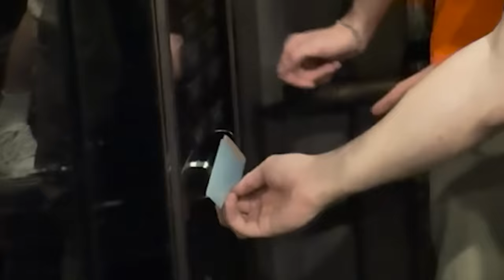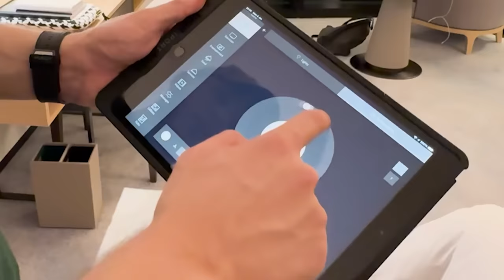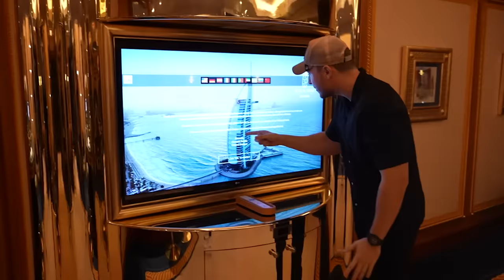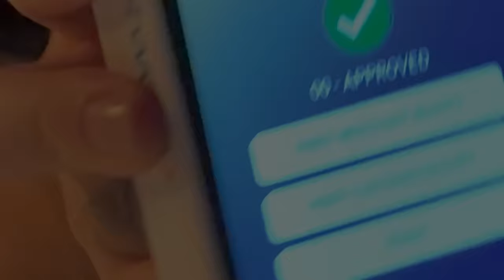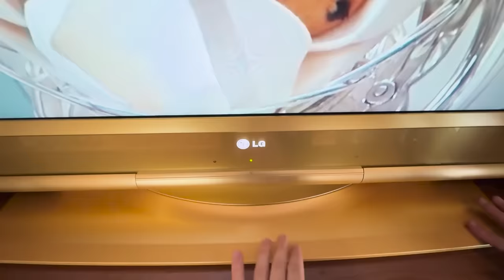Hôtel à 1€ vs 1 000 000€ (Dubaï édition)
Merci à MonopolyGO! de m'avoir permis de faire cette vidéo MasterClass !